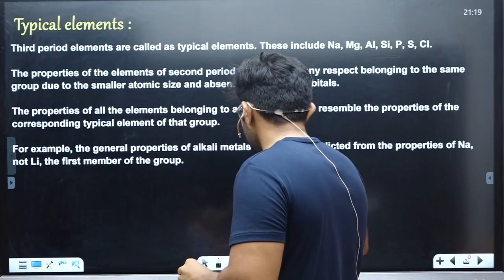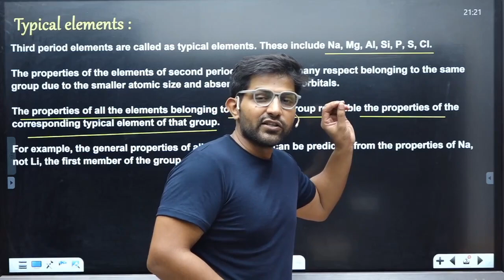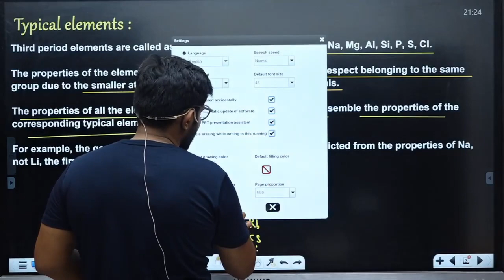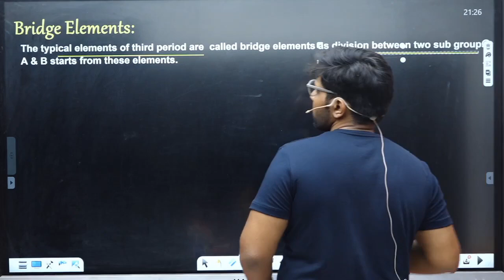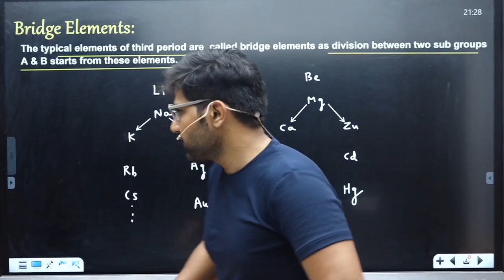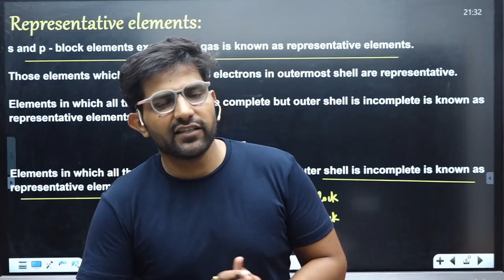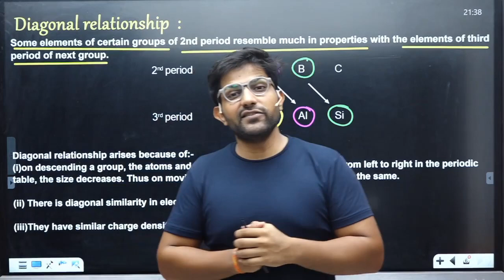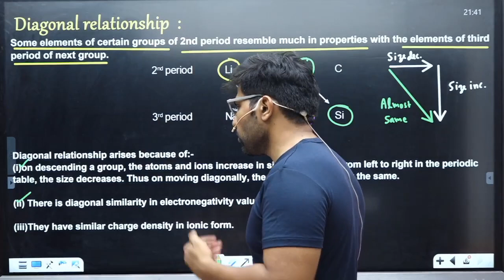Periodic Properties l Miscellaneous Topics